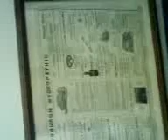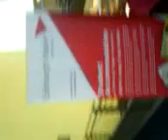Craiglockhart Campus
a Craiglockhart campus-ról egy kis összeállítás by me XD